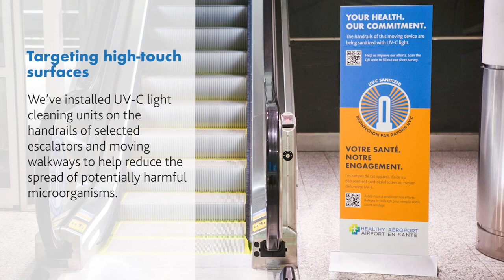WhyYZ - How is the airport being kept clean?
Learn how we've strengthened our cleaning protocols in the terminals from Rupi, Manager of Terminal Services and Standards